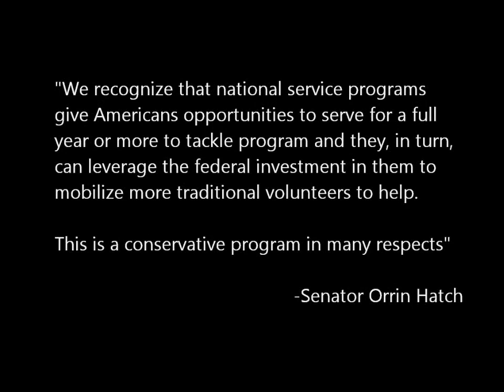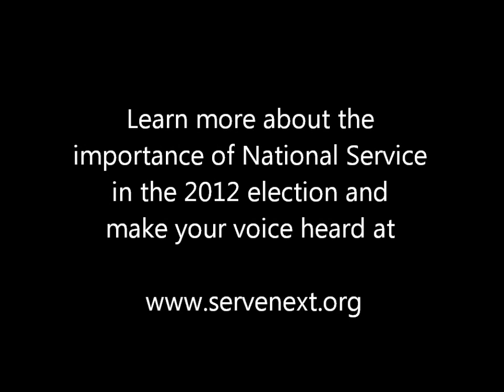ServeNext at Rick Santorum Town Hall in NH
ServeNext engages GOP candidate Rick Santorum for a second time on his support for National Service.